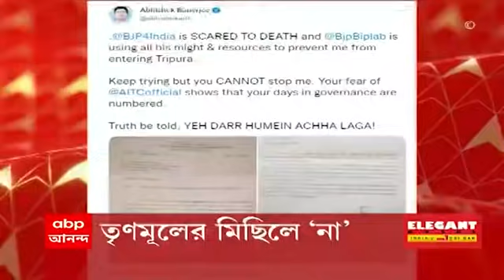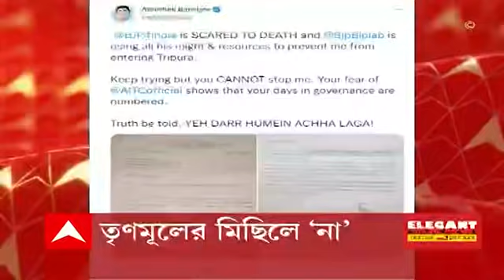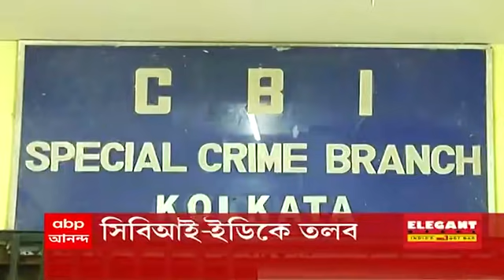শিরোনাম: ১৬ সেপ্টেম্বরও ত্রিপুরায় অভিষেকের মিছিলে 'না' পুলিশের | Bangla News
অভিষেকের (Abhishek Banerjee) ১৬ তারিখের পদযাত্রাতে অনুমতি দিল না ত্রিপুরা (Tripura) পুলিশ। দেখানো হল বিশ্বকর্মা পুজোর কারণ। "বিজেপির (BJP) এই ভয় ভাল লাগছে।" কটাক্ষ অভিষেকের। "ব্যর্থ হবে বিভেদের রাজনীতি।" হুঁশিয়ারি বিপ্লবের (Biplab Kumar Deb)।

নারদ কাণ্ডে চার্জশিটে মন্ত্রী বিধায়কদের নাম। ২২ সেপ্টেম্বর দুপুর ১টায় সিবিআই (CBI), ইডির (ED) দুই অফিসারকে তলব করলেন অধ্যক্ষ। অনুমতি না নিয়ে চার্জশিটে সম্মানহানি। মনে করছেন অধ্যক্ষ।

আইকোর চিটফান্ড মামলায় শিল্প সদনে গিয়ে শিল্পমন্ত্রী পার্থ চট্টোপাধ্য়ায়কে (Partha Chatterjee) জিজ্ঞাসাবদ করল সিবিআই। "সৌজন্য দেখিয়েছে। যা জানতে চেয়েছিল সব জানিয়েছি।" দাবি পার্থর। কয়লা কাণ্ডে আজ দিল্লিতে আইনমন্ত্রীকে ইডির তলব।

ভাটপাড়ার অর্জুনের (Arjun Singh) বাড়িতে বোমা। স্বরাষ্ট্রমন্ত্রকের নির্দেশে তদন্তে এনআইএ (NIA)। "নেপথ্যে কারা, বেরোবে তদন্তে।" দাবি অর্জুনের। "তৃণমূলে (TMC) ফেরা আটকাতেই শুভেন্দুর (Suvendu Adhikari) কথায় এনআইএ।" বিস্ফোরক তৃণমূল।